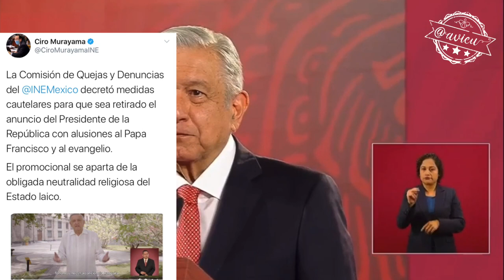Le dice al INE que se vaya preparando porque la consulta para juzgar a expresidentes 🦆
En su 2do informe dijo: quieren que renuncie a mi congruencia 🦆
¿Cómo va a ser congruente alguien que miente diario? Que utiliza la democracia participativa para hacer show en lugar de denunciar a los expresidentes, que ataca al @INEMexico y tergiversa el retiro de un spot! 🤥